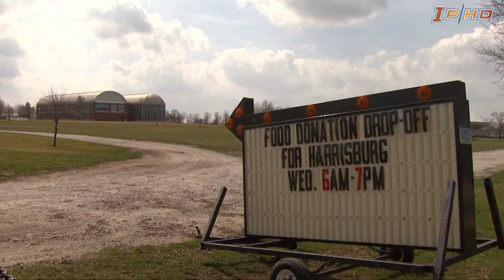Illinois Baseball-Help for Harrisburg